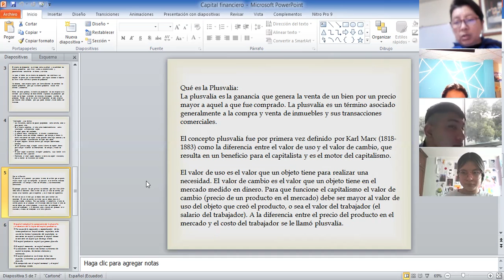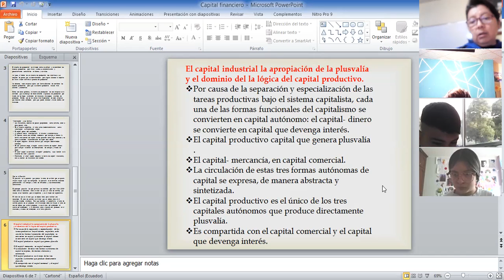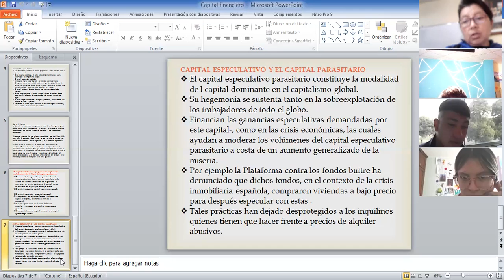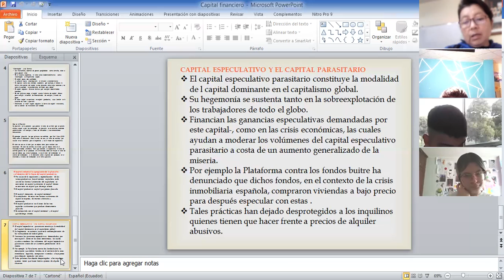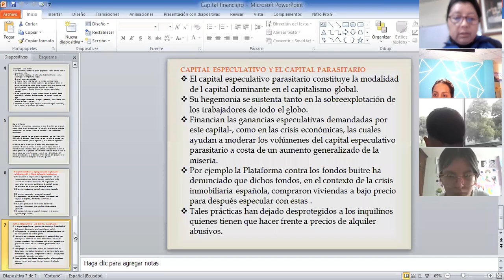3BGU B PROBLEMAS DEL MUNDO XIMENA 12NOV2021